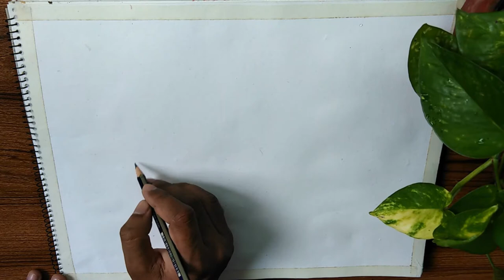How to draw a Fishing Scenery (মাছ ধরার দৃশ্য) II By Colourless Nasir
Hello ! It's an another landscape/scenery drawing on 'Fishing'. Here i used poster colour for this drawing. you can use different media.